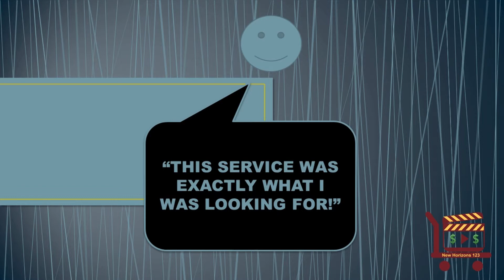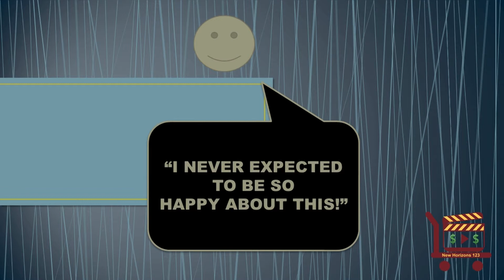How to Improve Your Marketing And Increase Sales By Using Video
If you are looking for ways to improve your marketing...use video. You need to be using video. There's no doubt. Video works. Videos done right are exciting and engaging. You can get your message across. And tell everyone about your awesomeness. You can give lots of detail without anyone losing interest. Video is here to stay. Video sells. Video attracts links. Everyone else is "doing" it. Video gets found. It's always good to include testimonials. You should also always tell people how to get in touch with you in your videos.

A well-designed creative video message will work FOR you 24 hours a day! Marketing and Advertising have been reduced to ONE word...VIDEO!